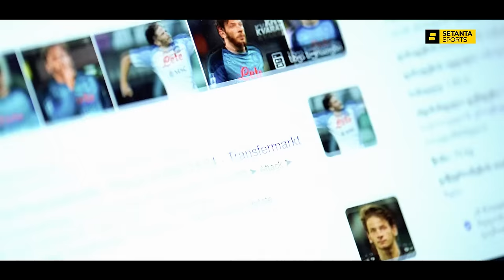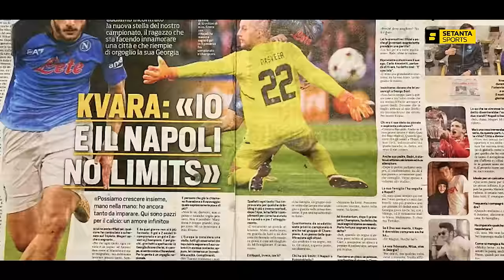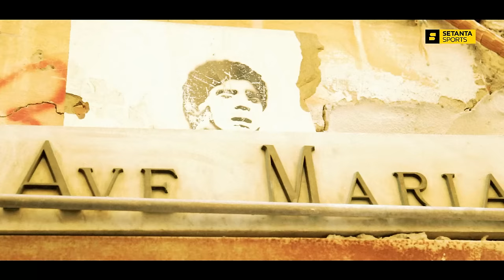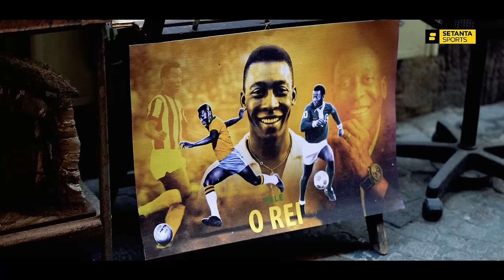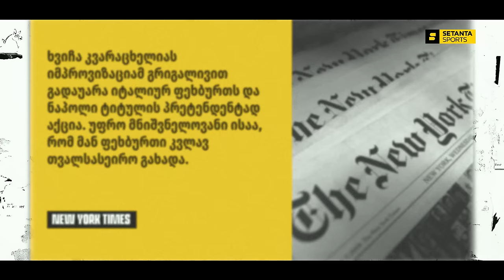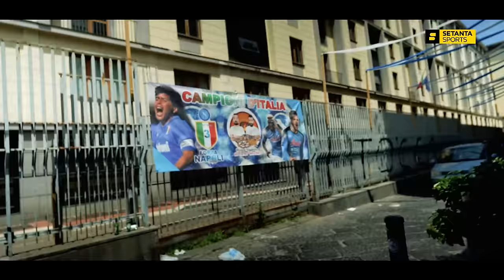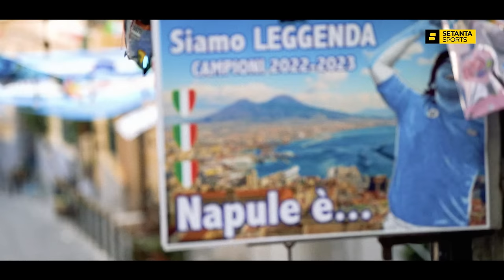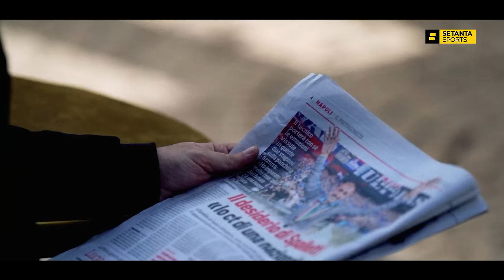Kvara, Napoli, Maradona - გავლენების ანატომია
რა გავლენა აქვს ფეხბურთს ადამიანზე და რა გავლენები აქვს ერთ ადამიანს ქალაქებსა და ქვეყნებზე.

კვარა, ნაპოლი, მარადონა - გავლენების ანატომია

ხვიჩა კვარაცხელია აღარ არის მხოლოდ ქართული ფენომენი, ხვიჩა მსოფლიო დონის ვარსკვლავია. მან გადატრიალება მოახდინა მინდორზე და მის გარეთ.

კვარა ქვეყნისთვის, გუნდისთვის და საკუთარი სიამოვნებისთვის ერთად თამაშობს. მისი ნებისმიერი მატჩის შემდეგ, ათასობით პოსტშია ნახსენები სიტყვები საქართველო და ქართველი

ეს კი ძალიან ჰგავს ერთი ადამიანის ისტორიას, რომელიც ნეაპოლში ჩავიდა და ღმერთის წოდება დაიმკვიდრა.

დარეგისტრირდი - ზე და უყურე 5000-ზე მეტ სპორტულ ტრანსლაციას ყოველწლიურად.